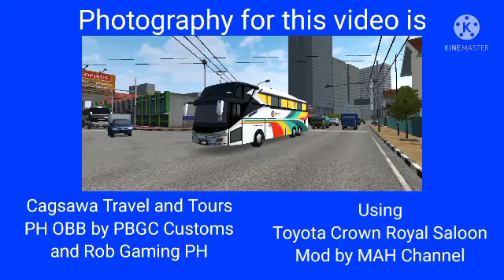Indian Mod Review #53 2019 Suzuki Ertiga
PH OBB by PBGC Customs and Rob Gaming PH